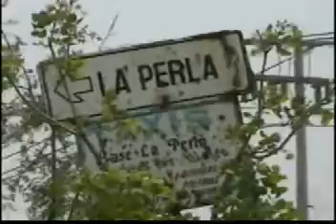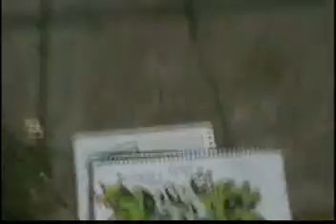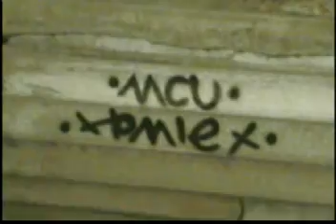mcuk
un compilado de solo algunos graffitis de este crew sobre todo del escritor urbano
denominado como el deser

este man si que se al rifa
chidp
chequenlo